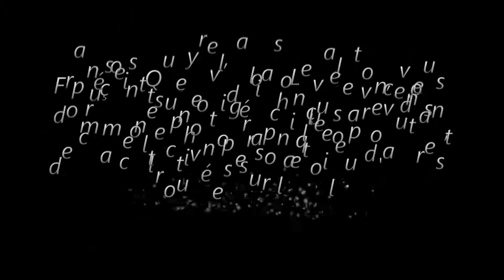IL ETAIT UNE FOIS LA NATURE